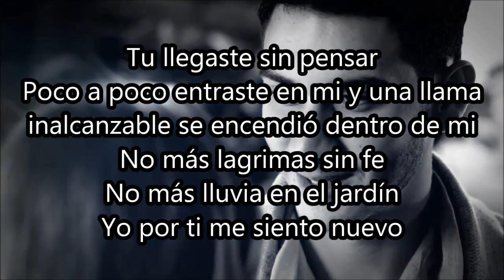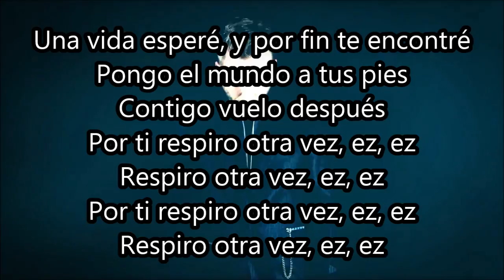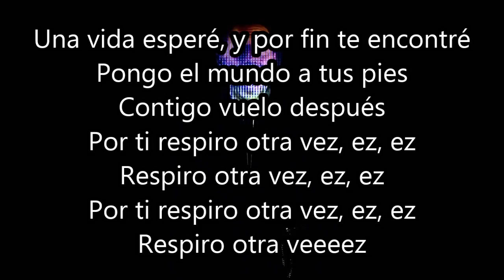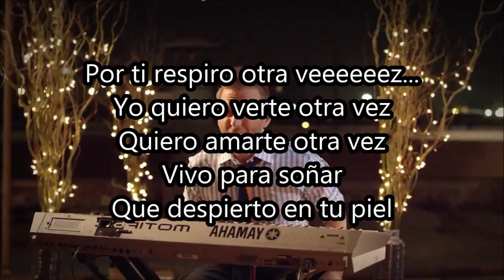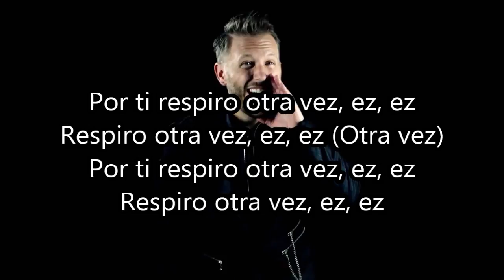Noel Schajris - Otra Vez - letra